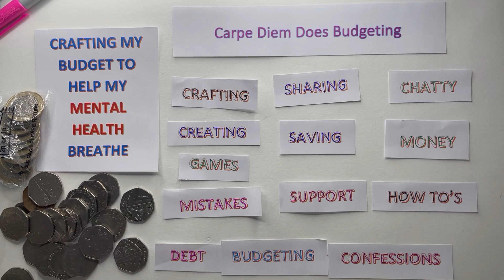What my Channel is All About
Crafting my budget to help my mental health to breathe.
I hope to share my journey with you, the ups and downs.
Thankyou for joining me on this journey. 😊

Ps. Remember everyone’s journey is unique to them so create your journey and share it so you can help inspire other people to find a little freedom in their own lives. Our paths and reasons are different but the destination is the same, so let’s meet up and join the huge budgeting family from all over the world and share our stories. 😊